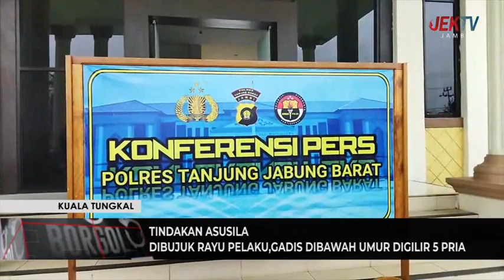DIBUJUK RAYU PELAKU,GADIS DIBAWAH UMUR DIGILIR 5 PRIA